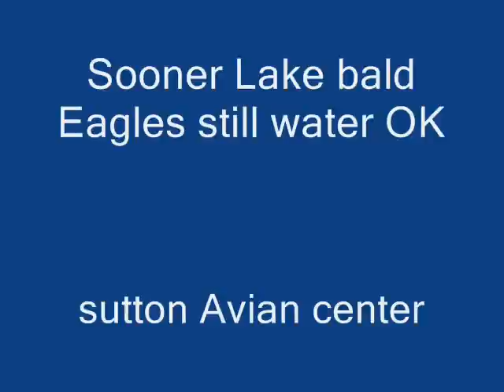Mom & Dad & Baby & egg with peep hole Sooner Lake Bald Eagles feeding eaglet 03/30/10